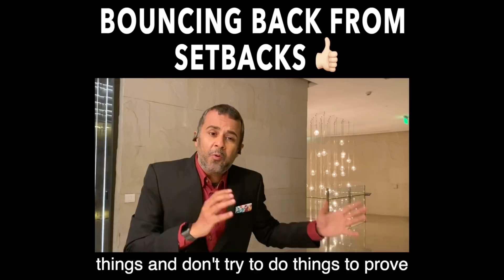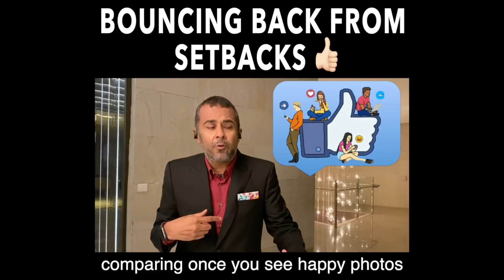Bouncing back from setbacks |Chetan Bhagat | Motivational Video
Setbacks are something we all have to face in our lives!
How do we overcome them?
Do we live with them? No right? Sharing simple tips on overcoming setbacks!
Tag someone who might need this video today 😇